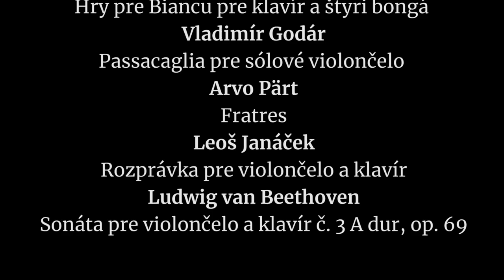Slovenská filharmónia vás pozýva na Koncert s publikom 9. júna 2020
Jozef Lupták a Jordana Palovičová vás pozývajú na Koncert s publikom do Koncertnej siene Slovenskej filharmónie, dňa 9. júna 2020 o 19.00 h.

Účinkujú:
Jozef Lupták, violončelo
Jordana Palovičová, klavír

Program:
Ilja Zeljenka
Hry pre Biancu pre klavír a štyri bongá
Vladimír Godár
Passacaglia pre sólové violončelo
Arvo Pärt
Fratres
Leoš Janáček
Rozprávka pre violončelo a klavír
Sonáta pre violončelo a klavír č. 3 A dur, op. 69

Pripravili:
Zuzana Grébertová: produkcia, zvuk;
Alexander Trizuljak, kamera, strih, réžia;
v spolupráci s oddelením audio video produkcie Slovenskej filharmónie